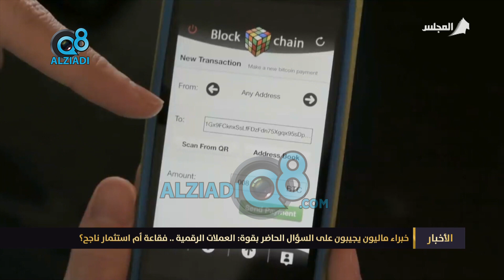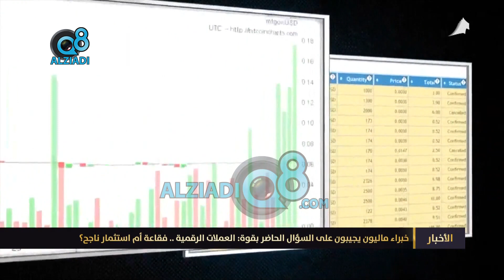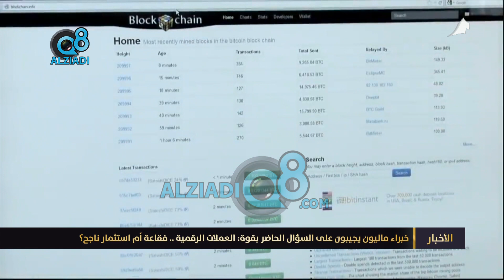خبراء ماليون يجيبون على السؤال الحاضر بقوة: العملات الرقمية .. فقاعة أم استثمار ناجح ؟